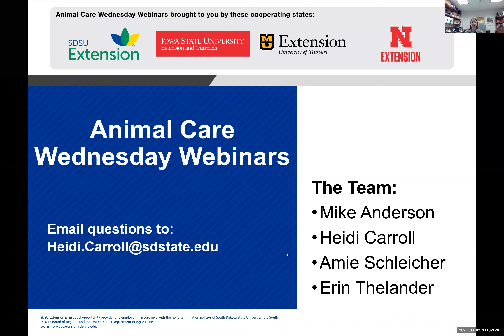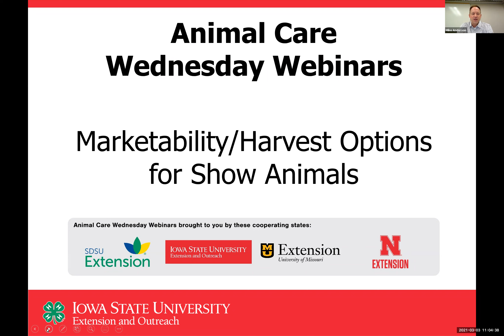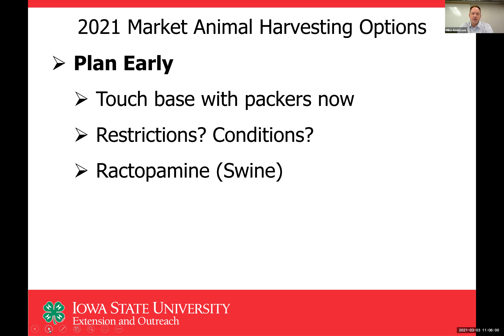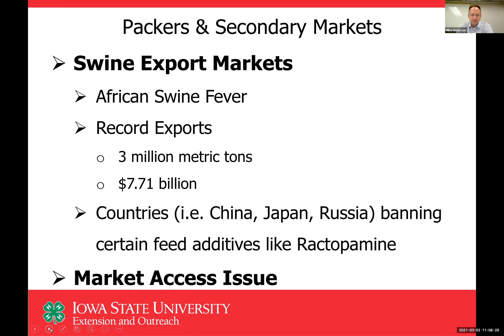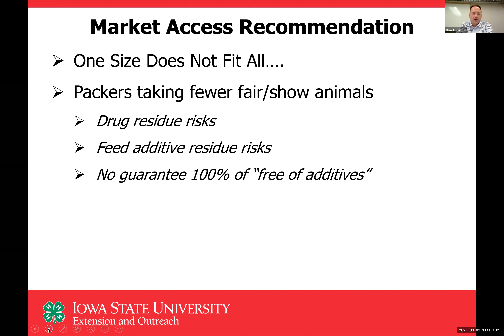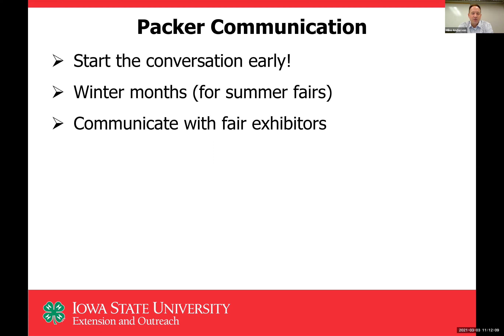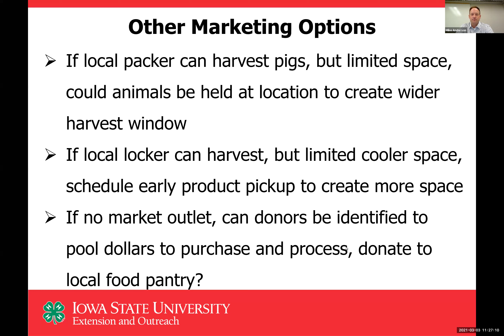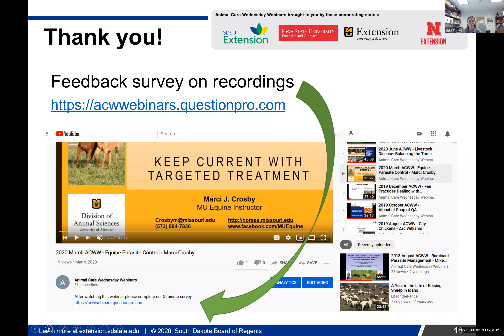2021 March ACWW - Show Animal Marketing Options - Mike Anderson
Presenter: Mike Anderson, State Ag Science Program Manager with Iowa State University Extension – 4-H Youth Development

Presentation Title: Livestock show animal marketing options

Topic description: The livestock show and fair season looked very different in 2020. Looking ahead to the 2021 livestock show season, managers and youth educators should be proactive to ensure animals shown in various classes have a final market destination following a show or fair. Tune in to hear reminders, ideas, and an outlook for making the 2021 season a success for all livestock and exhibitors after exiting the show ring.